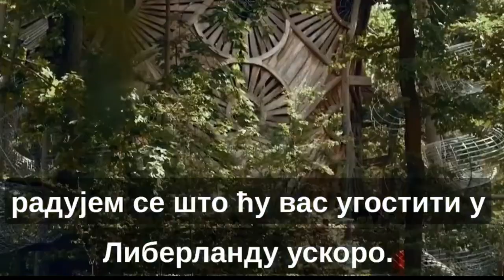BURNO NA GRANICI HRVATSKE I SRBIJE: Policija upala na "ničiju zemlju"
Došli bez najave i oduzeli stvari od ljudi koje su zatekli.